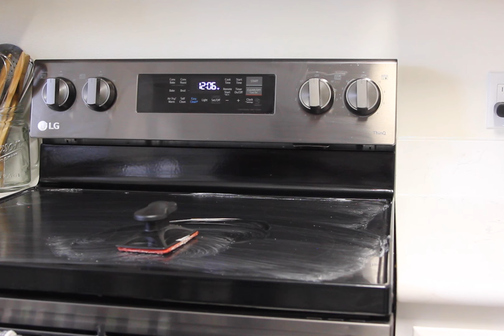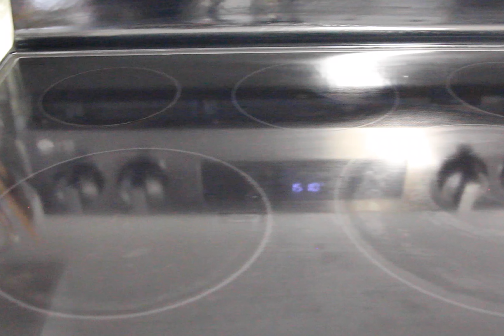Cleaning the Kitchen | No Talking Homemaking Inspiration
We love entertaining and feeding our loved ones.  Sometimes our company lasts into the wee hours of the morning.  When we are up late, tidying waits until I wake up the next morning.

Come clean with me this morning as I tackle the kitchen.  This video has no talking, but instead a nice sound track to enjoy.  Sit and have a cup of coffee or tea, or clean along with me!